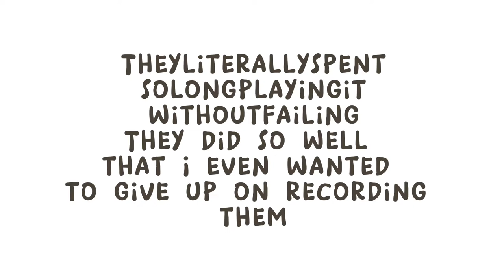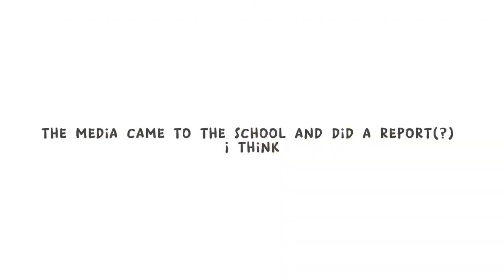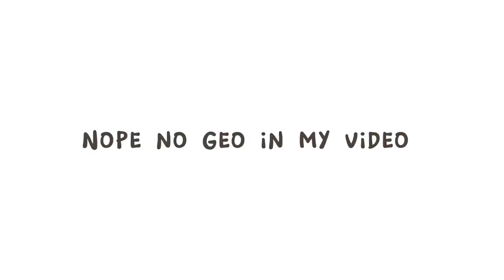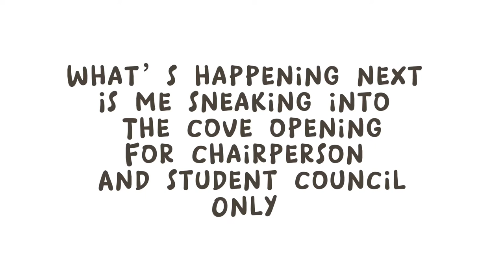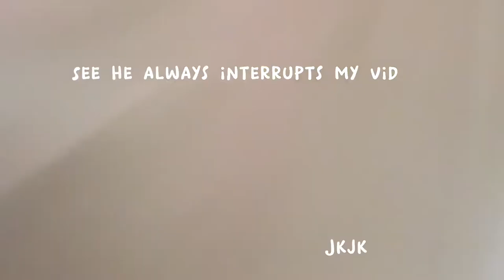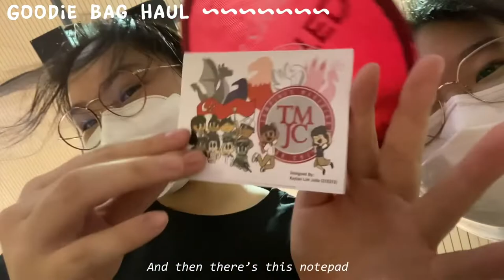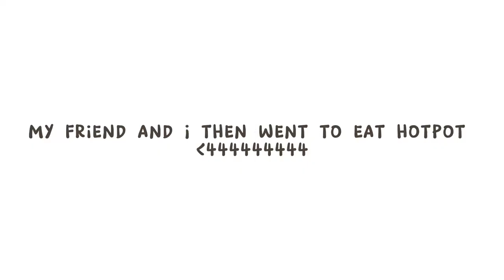Vlogging my jc life for the first time | National Day Celebration and school’s birthday 🪤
EVERYONE say thank you merolyn
For editing this in two days
Just so she makes it on time
For National Day week
But like jokes aside
This is literally my only video
That I post only
One week ish after filming
BE THANKFUL
jkjk

Me and tmjc have one thing in similar

We both post things 3 months after it happened
HAHAHHA ifykyk

You do not want to know how many videos
I filmed but was TOO LAZY to edit

Ok bye love you time wasters

Also this is like my first time posting about my jc life
Will I post more?
That idk, see my mood
HAHAH JKJK
Hopefully I won’t be lazy and can edit more vids

Ok why are you still here